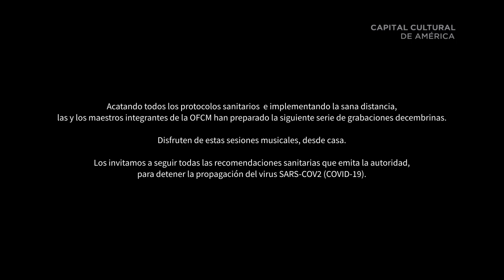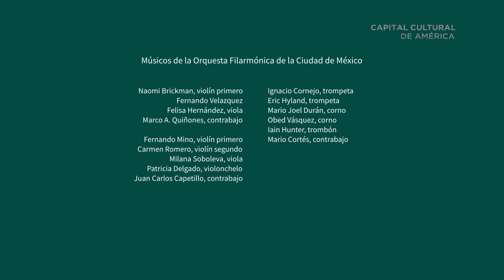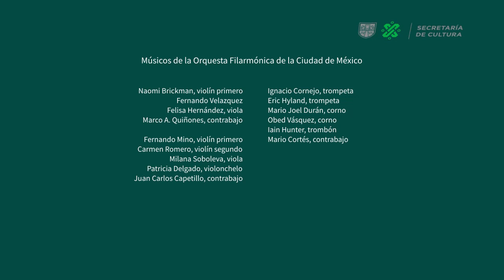Sesiones musicales decembrinas #4